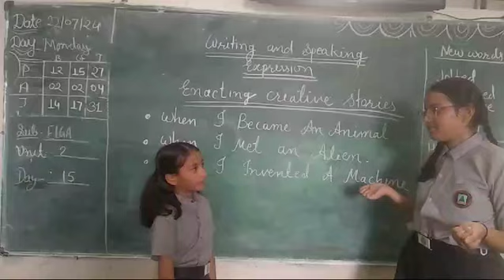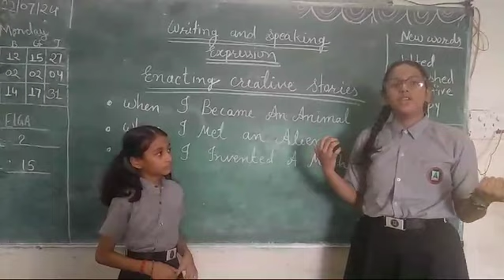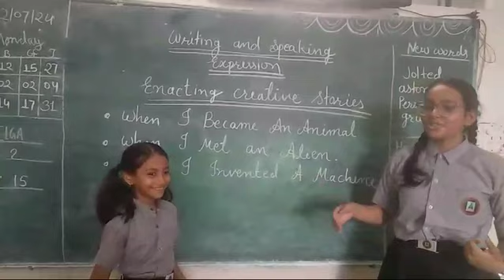Enacting Creative Story:ELGA 15